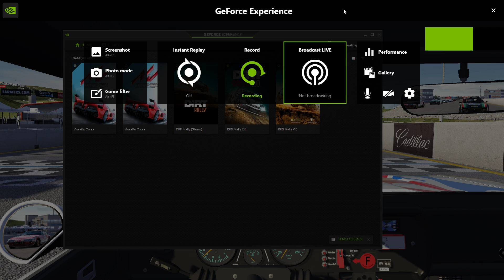Sonoma with Assetto Corsa